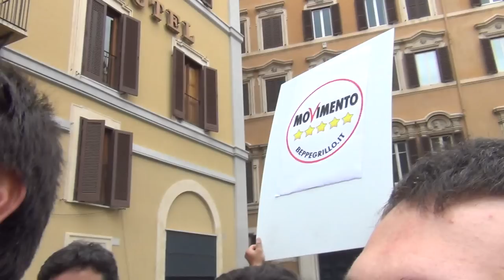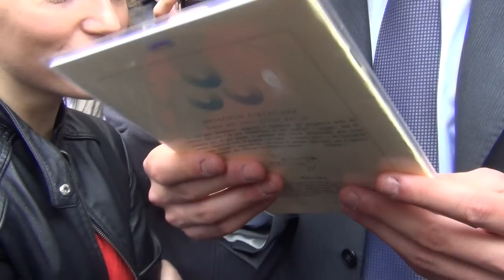20/4/2013 Alessandro Di Battista tra la gente a Montecitorio